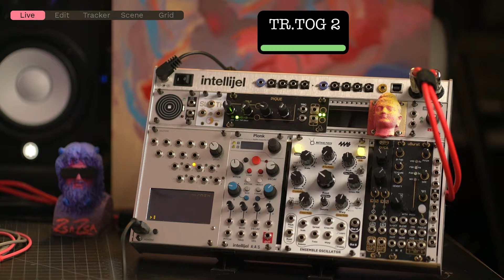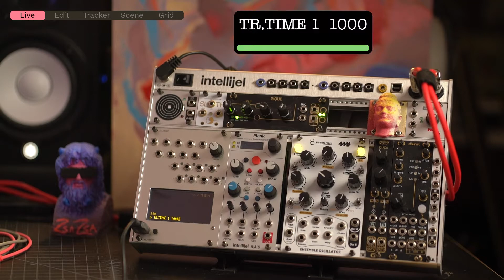Teletype Tutorial 01 // Trigger Outputs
Trigger outputs are a key feature of the Momome Teletype. In this video we will go through the basic ops you need to know to use them. Specifically we will cover: TR, TR.TOG, TR.TIME, TR.PULSE & TR.P

In the rack:
 * Monome Teletype
 * Intellijel Plonk
 * 4ms Ensemble
 * After Later Audio dVCA
 * After Later Audio uBurst (Mutable Instruments Clouds clone)
 * Intellijel Unity Mixer
 * Intellijel FSR
 * Nonlinearcircuits Sloth
 * After Later Audio Pique (Mutable Instruments Peaks clone)